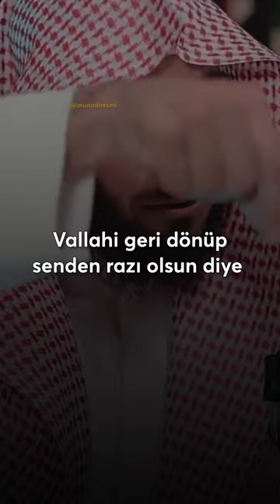Dünyanın en zor sorusu..